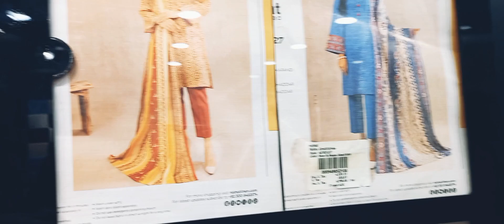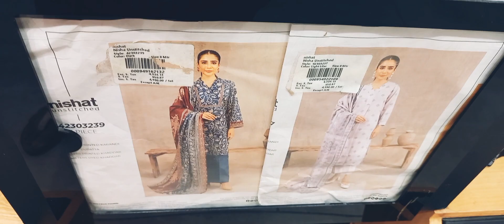nishat linen ki winter entry | nishat linen winter new collection 2023 | new arrival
This video is about Nishat linen winter new collection so enjoy the video.
Han ji aap sub kay liay Nishat linen ki new verity aa gi ha.